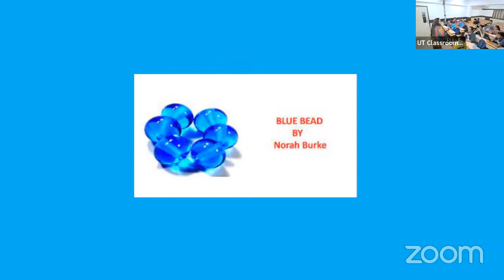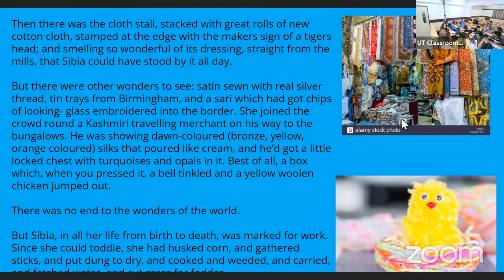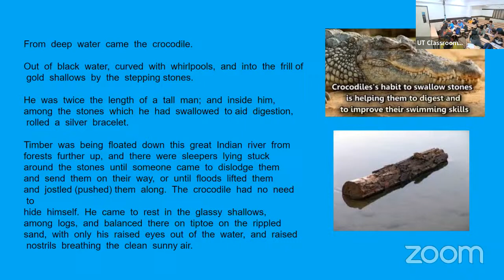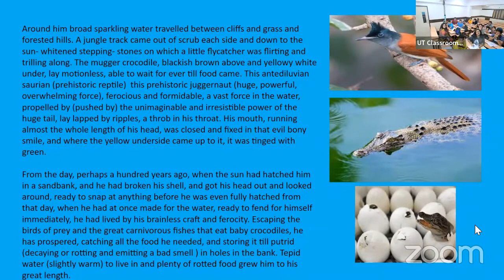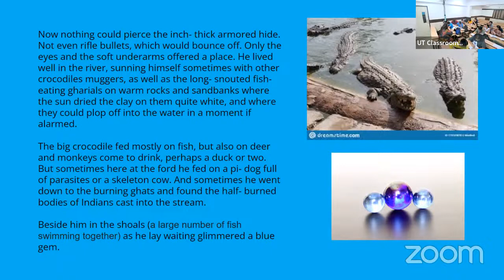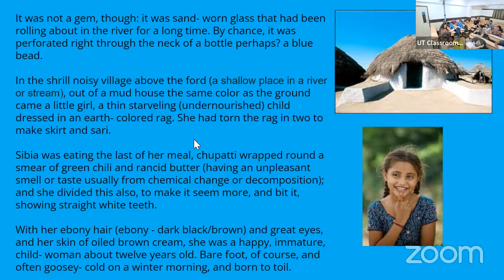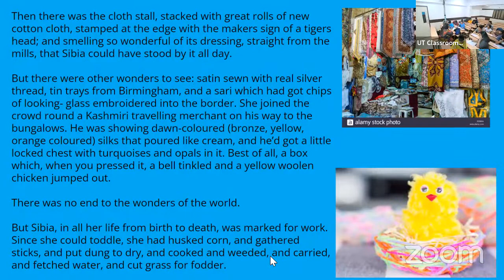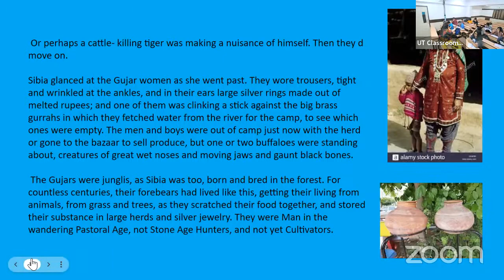KHR24 - X ICSE ENGLISH RAKHI 20/06/2023